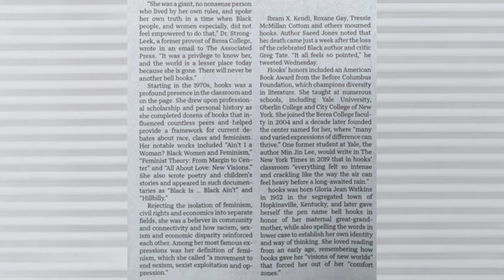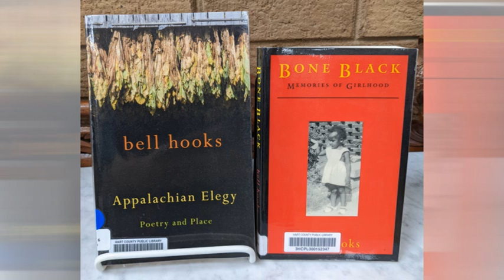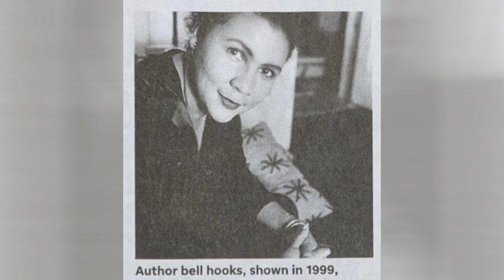DMM, Ben, and Heather - bell hooks reading and Red Tailed Hawk song - Hopkinsville - 12/16/2021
DMM, Ben, and Heather
bell hooks reading and "Red Tailed Hawk" song
Alhambra Theatre, Hopkinsville, Kentucky